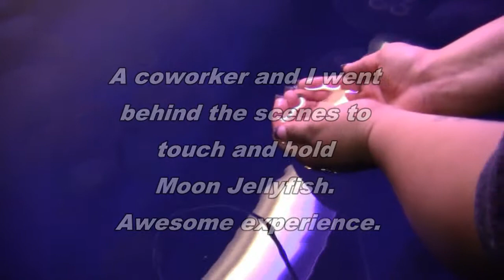Daniels Vlog: Holding Jellyfish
I went behind the scenes with a coworker at my work.  We held ourselves some Moon Jellyfish. Very cool experience.